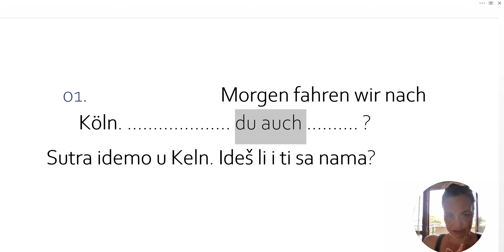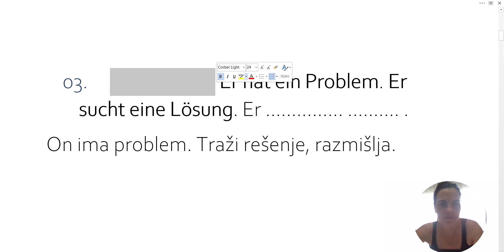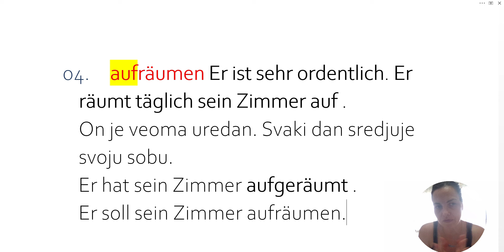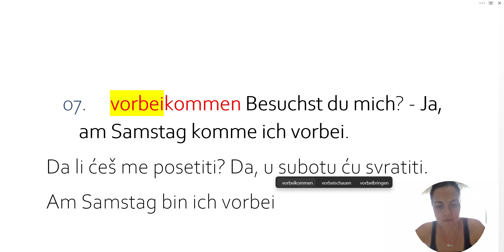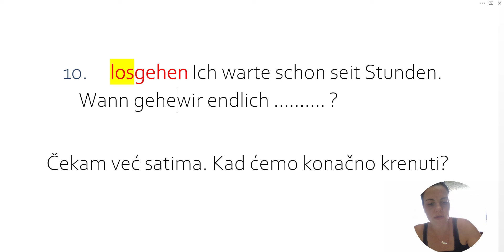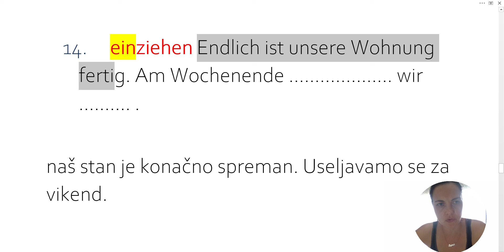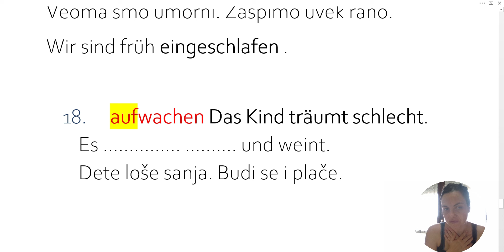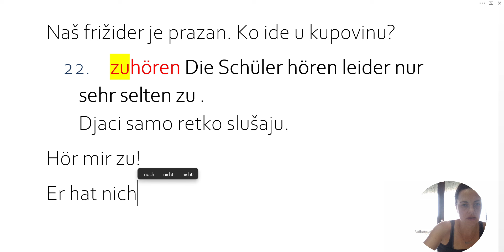NEMAČKI - A1-A2 - GLAGOLI KOJE SVAKODNEVNO KORISTITE, A PONAŠAJU SE MALO DRUGAČIJE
LINK ZA KUPOVINU KNJIGE 10 000 REČENICA NANEMAČKOM SA PREVODOM PO NIVOIMA